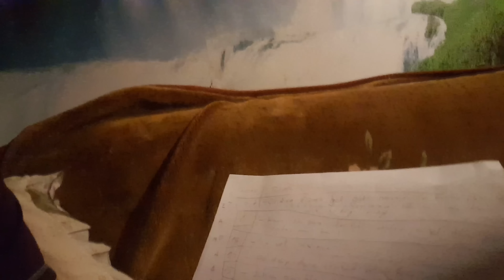Mokykloje Vyksta Paskutinis Fotografavimasis?! Dalyvausim Konkurse???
Sveiki visi čia Aivaras Misiūnas ir aš esu žmogus, kuris mėgstą motyvuoti žmonės :)

Ačiū

Geros dienos

Prenumeruok